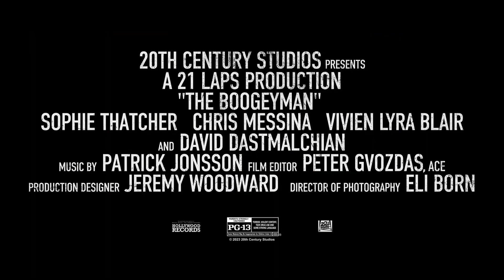The Boogeyman | NEW Official Trailer 2 | Horror Movie | 2023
The Boogeyman - Adaptation of Stephen King's 'The Boogeyman'.